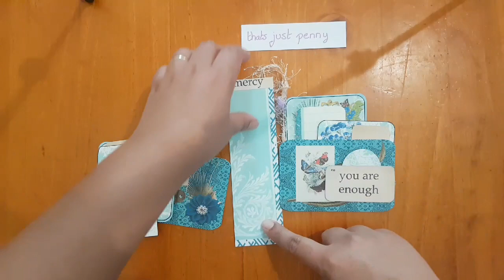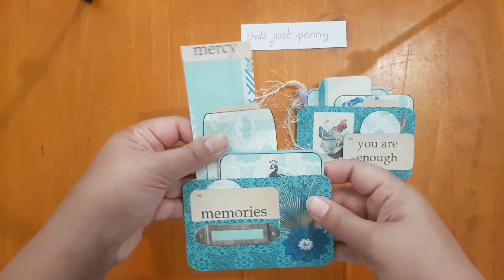Giveaway! Prayer pockets thatsjustpenny dt project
Hey everyone sharing my February design team project for thatsjustpenny using her peacock prayer pocket digital kit. Here's the link to the kit

Comment below if you'd like the first or second one and if there are more than 20 people who enter the giveaway, i will give them both away :) open to Australian and international subscribers. Ends March 7,  2019